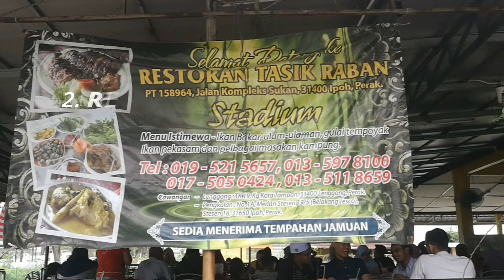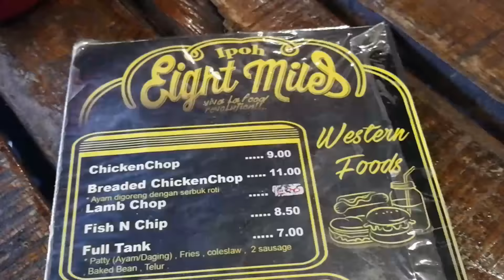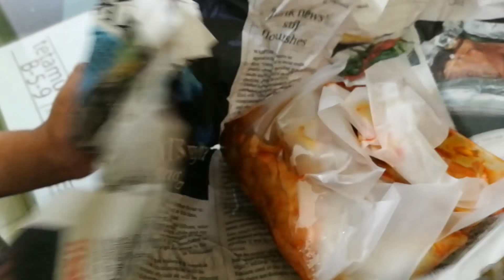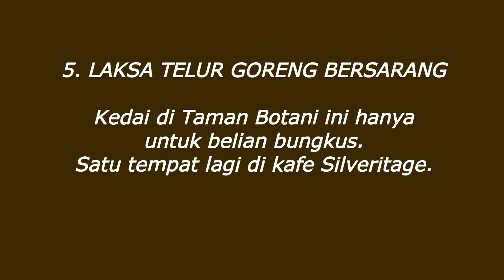5 Tempat Makan Sedap - Jalan2 Ipoh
Kami sekeluarga buat percutian singkat ke Ipoh. Sebelum perjalanan, kami buat carian di internet, tempat-tempat makan sedap. Hasilnya 5 tempat yang sempat di kunjungi. Satu tempat sebelum masuk Ipoh lagi, iaitu di Tapah. Alhamdulillah..

Online jer